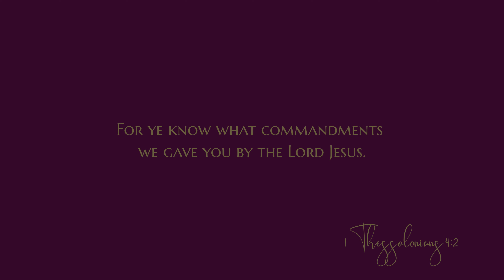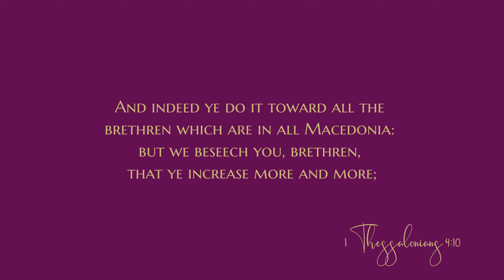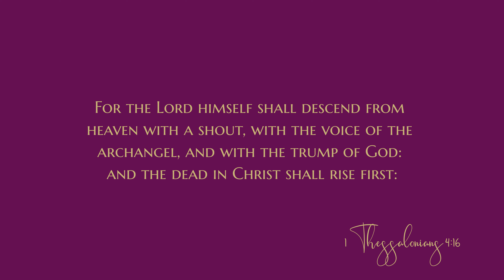1 Thessalonians 4 - Audio Bible - King James Version - 1 Thessalonians Chapter 4